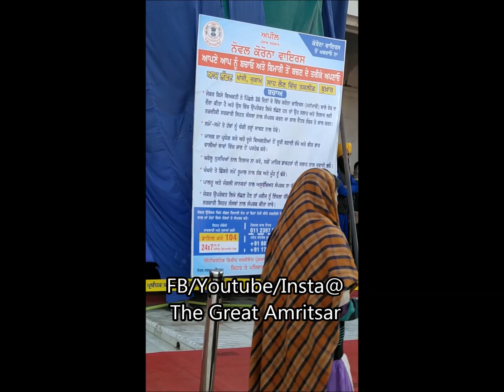Coronavirus- Many Layer Sanitization Started at Sri darbar Sahib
Due to coronavirus, sanitization of tourist started at Sri Darbar Sahib